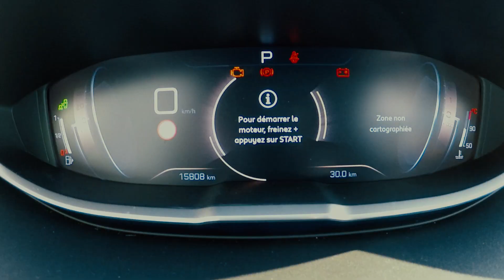VLOG SEMAINE #17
Bonjour,

On se retrouve pour une nouvelle semaine de Vlog.

Désolé pour la dernière journée du Vendredi, il n'y aura rien J'ai voulu vous mettre quelques séquences mais cela n'a pas marché .

Bon visionnage.